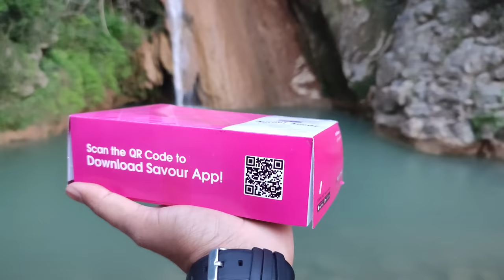IFTAR PARTY Near A Beautiful Waterfall | Pine City Pir Sohawa Islamabad | Ammar Biker VLOG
IFTAR PARTY Near A Beautiful Waterfall in Pine City Pir Sohawa Islamabad with Hassam Bhai (@haa.official ) Ammar Biker VLOG